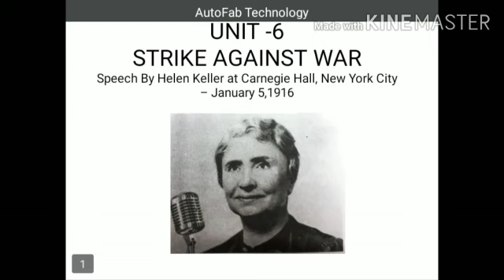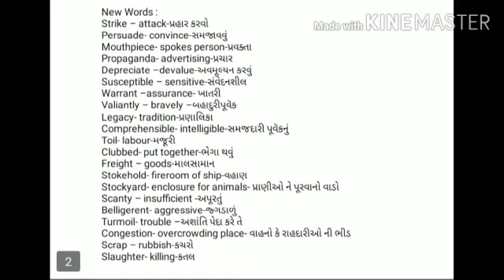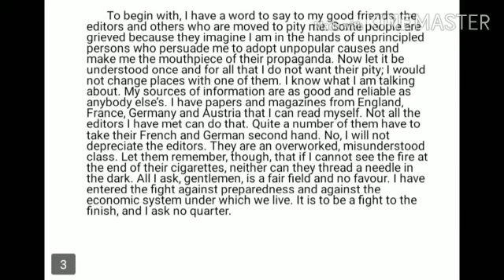શ્રેણી 12 અંગ્રેજી યુનિટ 6 ભાગ 1| "Strike Against War" (ભાગ 1) |સુશ્રી નિશા ત્રિવેદી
Strike Against War  (ભાગ 1)